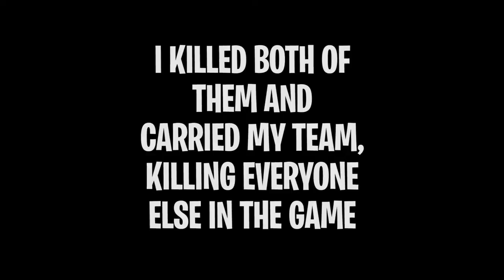Another Shit Vid - Fortnite Highlights 3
Also don't forget to Stay Awesome!

killer3015
Crispy-_-Ghost
McDandyScreech
FatSteven38
Mjisbeast489
ItsDalton419
vChaad